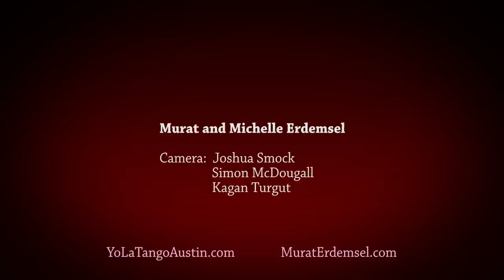Murat and Michelle Erdemsel at YolaTango 2014: Improve floor craft on tango dance-floors PART-3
Murat Erdemsel speaking specifically about "evolution of the coolest man dancing tango in milongas".
It is one of the most boring subjects to study in tango; how to follow the line of the dance or a responsibility that many men claim to fulfill but in reality they do not.
Murat, and Michelle helping during his impersonations, finding ways to bring it to all men during the actual milonga and making it fun to listen. For the sake of having an ultimate dancing experience for every dancer dancing with peace, respect and happiness while maintaining responsibilities.

MuratErdemsel.com
YolaTangoAustin.com